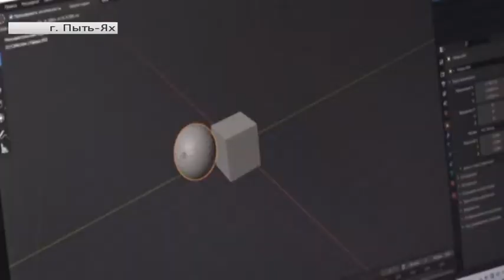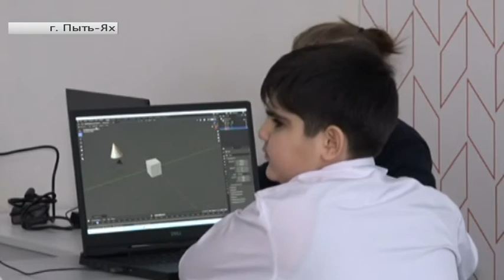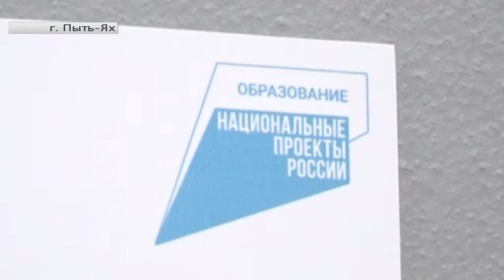Школьники Пыть-Яха спроектировали самолёт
Рубрика «Югра в деталях». Автор - Земфира Григоренко.